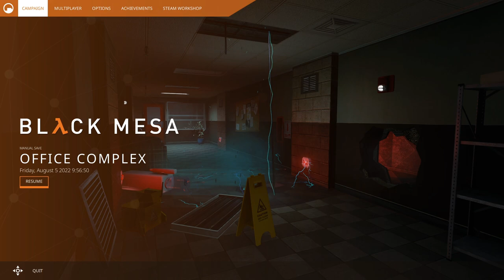Black Mesa - 6 - office space season twelve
the one where jim is locked in the freezer during an incident